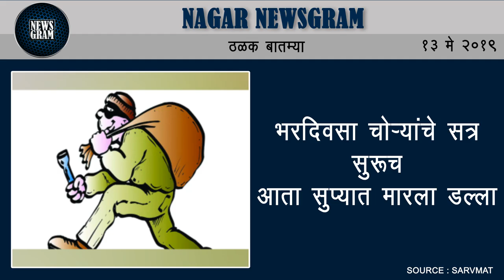Nagar Newsgram | Nagar News | Today's News Headlines | 13 May 2019